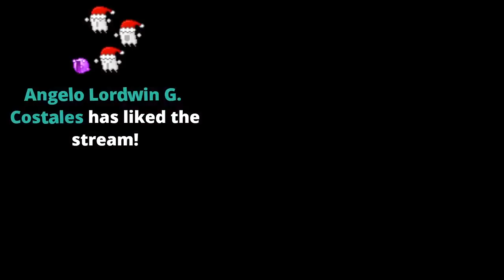Little Nightmares 2 - Part 2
Often times when my husband and I can't find a new co-op game, we make it a co-op game by talking each other through level to level. I was streaming on Facebook ) but have taken a long hiatus due to getting married at the start of this year - and now - we are expecting a little one! In the time I've been away and blissfully happy, all that jazz, Facebook has changed their policy and deleted a lot of my old videos.

Decided to reupload here to preserve the memories.